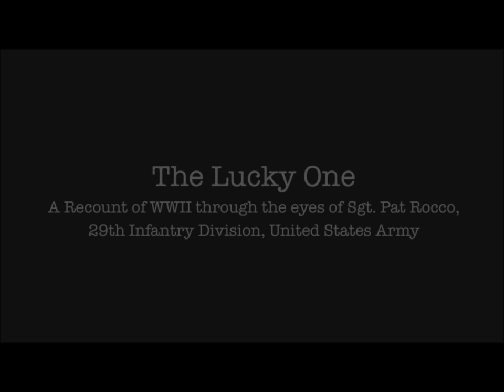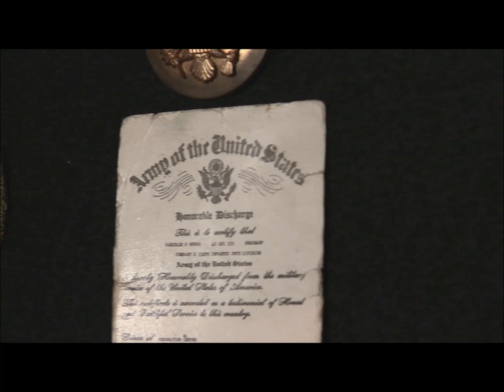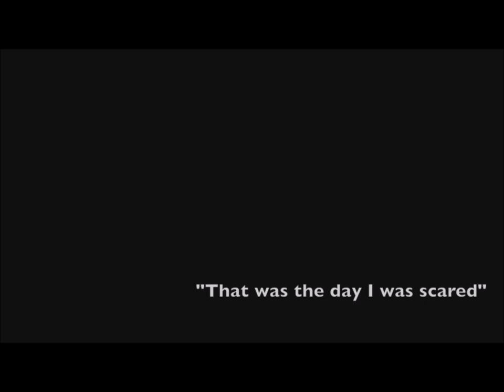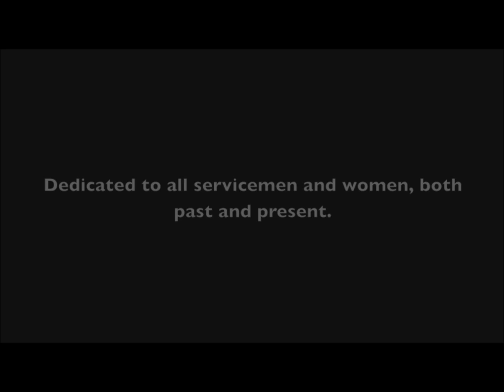WWII Pasquale Rocco, Sergeant in the 29th